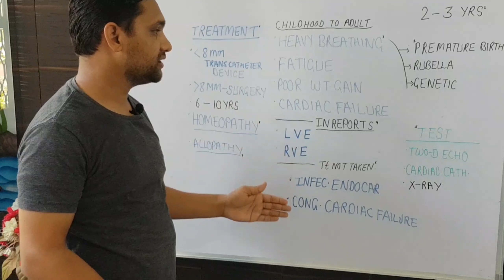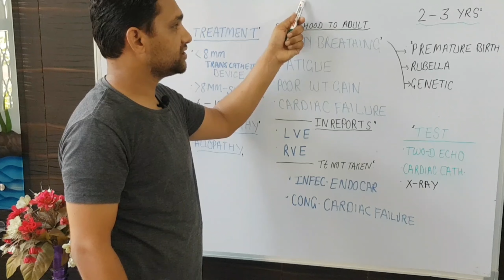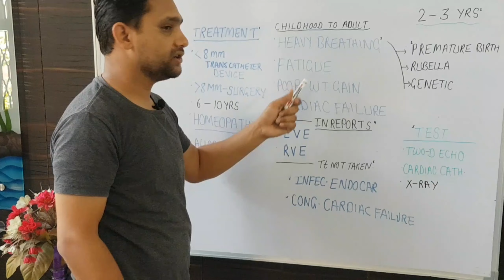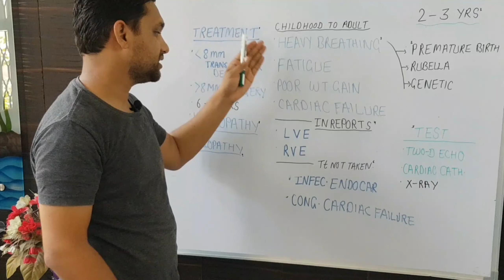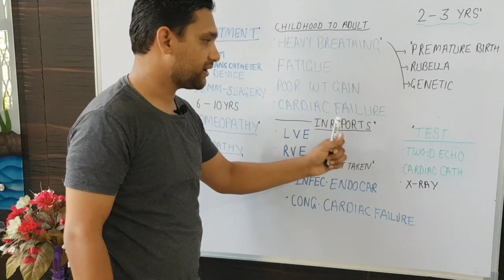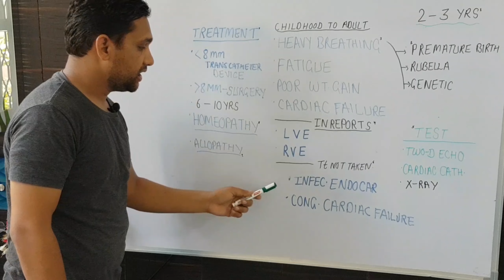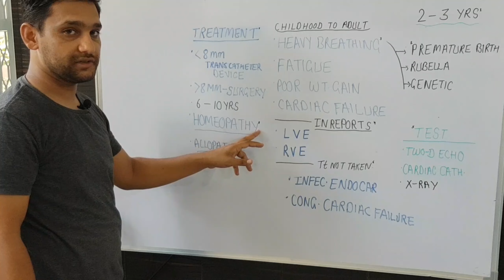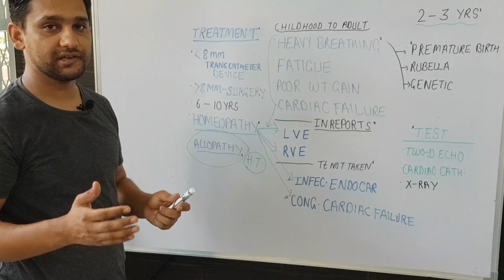patent ducuts arterious बचो में treatment।क्यों।कारण।लक्ष्णओर्टा यां दिल में छेद इलाजwith homeopathy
patent ducuts arterious:in modern worl every body know about only the surgery for the this disease but after surgery the complication is always the same that is the before surgery like even if he suffer after suregery from the same symptoms that are before surgery like:
1.tachy cardia and hypertension
2.left ventricle hypertrophy
3.right ventricle hypertrophy
4.bacterial endocarditis
5.dyspnoe
6.heart failure
by surgery we only close the hole but the symptoms are remains the danger tio life is remain to some extent and patient is on medication for whole life.
after the some years he is suffered from the all these above symptoms and t now this place allopathic have no medicine to cure like,left ventricle hypertrophy,right ventricle hypertrophy,beacterial endocarditis ,dyspnoea.
their main line of treatment is anticoagulant that have severe side effect among the benefecial effect
HOMEOPATHY do not close the heart valve but patient have not to be suffered from above these symptoms with the homeopathic treatment,we prevent the left ventricle and right vetricle hypertrophy,life without any sign of dyspnoea and also without any side effect pure natural herbal treatment

 and autoimmune disease.
and trained doctors.
 currently working as  medical officer in homeopathic medicial college and hospitral abohar

Dr.Mandeep dahiya PHD,HMO-AB,BHMS. Age 32.Describe the truth about  getting helathy with authentic homeopathic
homeopathic medicine and exposing   propaganda  of fake information about medicine on internet